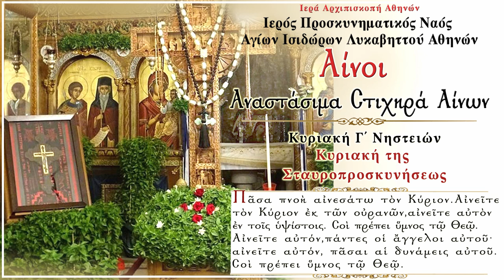Αίνοι - Κυριακή Σταυροπροσκυνήσεως 2019 (Ζωντανή ηχογράφηση στον Ι.Ν. Αγίων Ισιδώρων Λυκαβηττού)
Αίνοι  - Στιχηρά Αναστάσιμα των αίνων - Κυριακή Σταυροπροσκυνήσεως 2019 (Ζωντανή ηχογράφηση στον Ι.Ν. Αγίων Ισιδώρων Λυκαβηττού)

* Η Ζωντανή ηχογράφηση προέρχεται από την ακολουθία της Κυριακής της Σταυροπροσκυνήσεως του 2019 στον  Ιερό Ναό Αγίων Ισιδώρων Λυκαβηττού. Ψάλλουν : π.Δημήτριος - π.Σπυρίδων - Απόστολος.

Αίνοι: Καλούνται οι ψαλμοί ρμη' (148), ρμθ' (149) και ρν' (150), όχι μόνο επειδή προτάσσεται στους περισσότερους στίχους αυτών η λέξη «Αινείτε», αλλά και διότι οι τρεις αυτοί ψαλμοί είναι κατά το περιεχόμενο ένας αίνος και ένας ευχαριστήριος ύμνος στον Θεό.  Τα τροπάρια αυτά σαν εφύμνιο των στίχων των αίνων καλούνται στιχηρά των αίνων ή, κατά συνεκδοχή, «αίνοι». Τα στιχηρά στη χριστιανική εκκλησιαστική υμνολογία είναι τα τροπάρια που ψάλλονται μετά από τους τελευταίους στίχους ενός Ψαλμού.